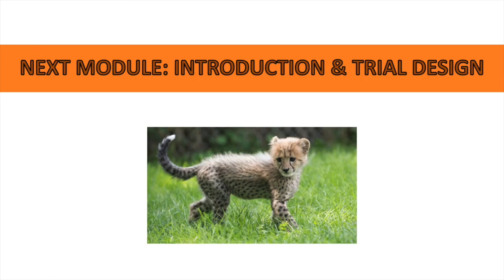Welcome to the CHEETAH Trial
Welcome to the CHEETAH Trial - a short introduction from Aneel Bhangu